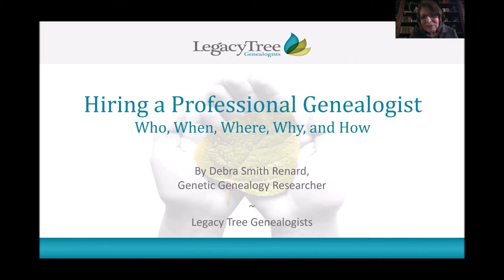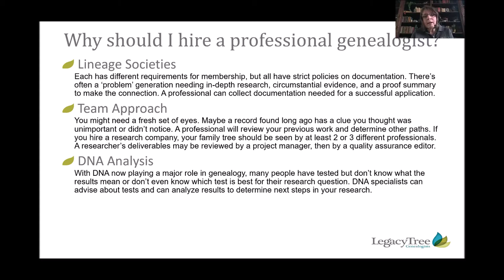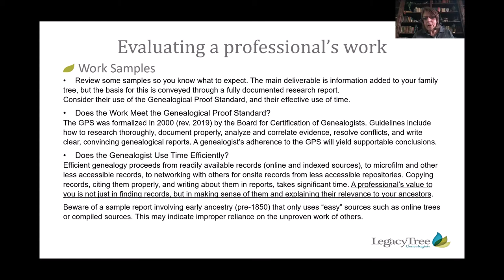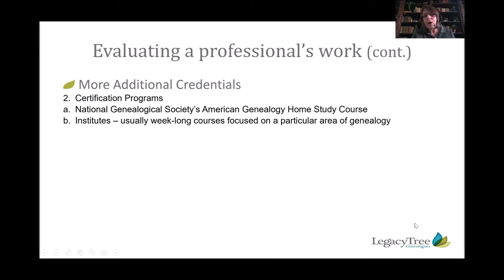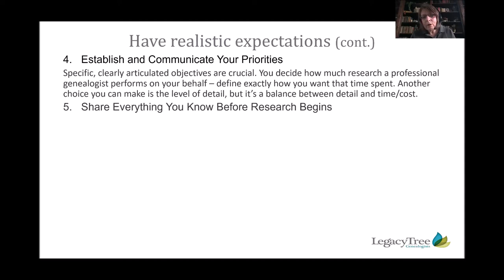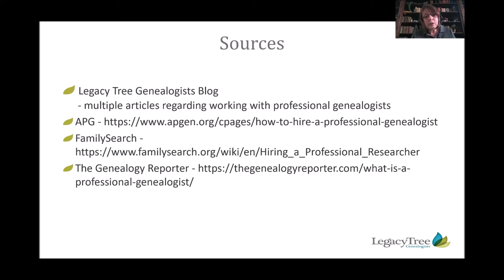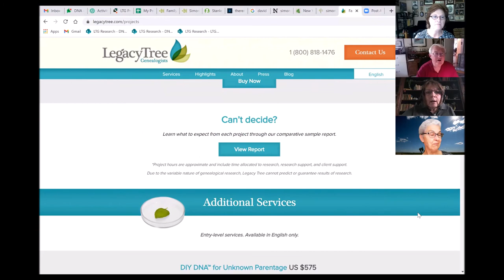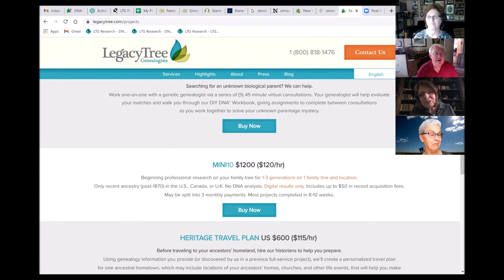Hiring A Professional Genealogist: Who, When, Where, What and How?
For the past three years, Debra Smith Renard has been a professional genetic genealogy researcher with Legacy Tree Genealogists, the highest client rated genealogy research company in the world. Before that time, she worked as an independent contractor for clients through her company, Eureka! Genealogy. She has co-led the Louisville Genealogical Society’s DNA Special Interest Group since 2014, having been a member of the society since 2011.